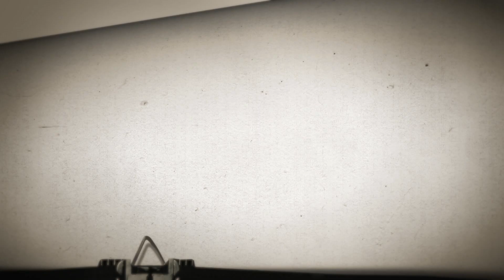190818 OLDTIMER SUSRETI ORASJE 4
IV dio